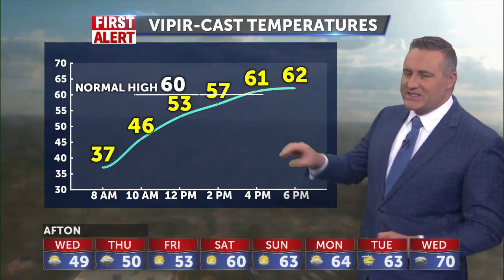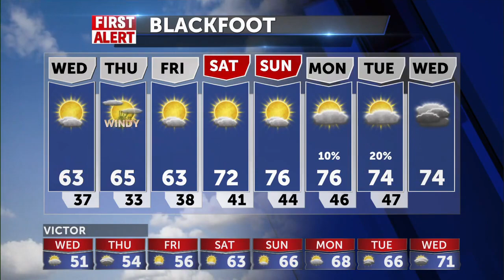Warming trend with gusty winds for Thursday